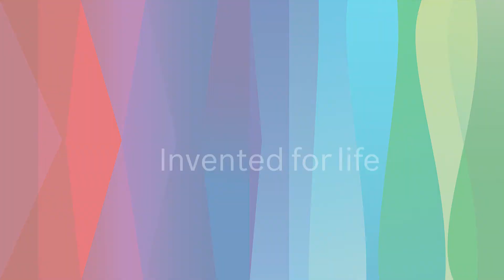Why Work With Bosch on Your School’s Next Heating System Update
Find out how Bosch Commercial & Industrial can improve your school's heating, hot water and air conditioning requirements.

📞 Contact our technical support team 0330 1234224